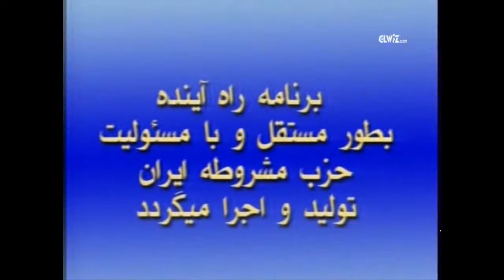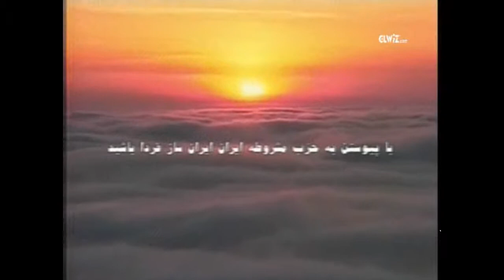برنامه راه آینده به تاریخ 30.6.2013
در این برنامه فرزاد فراهانی در گفتگو با مهندس شایان آریا عضو شورای مرکزی حزب مشروطه ایران(لیبرال دموکرات) به مسائل ایران میپردازد.